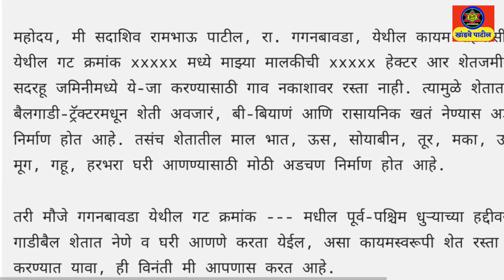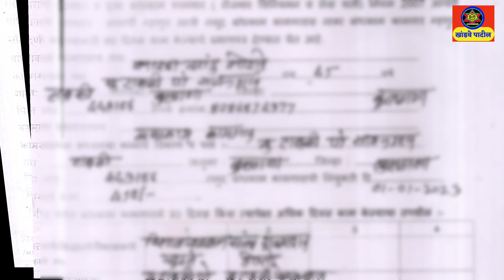शेतात जायला रस्ता नाही?असा मिळवा रस्ता;असा आणि इथे करा अर्ज!Pandan Rasta Yojna 2023!